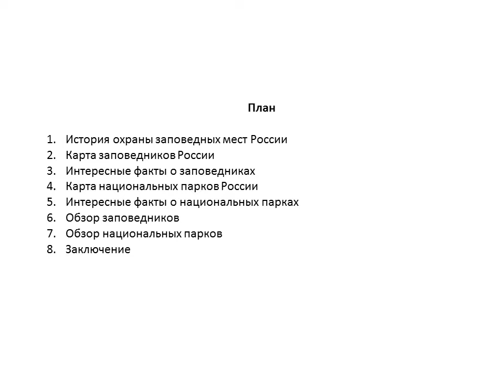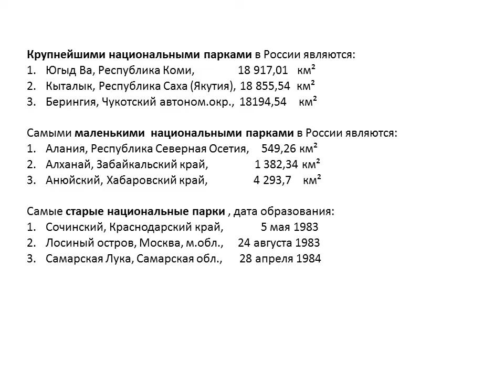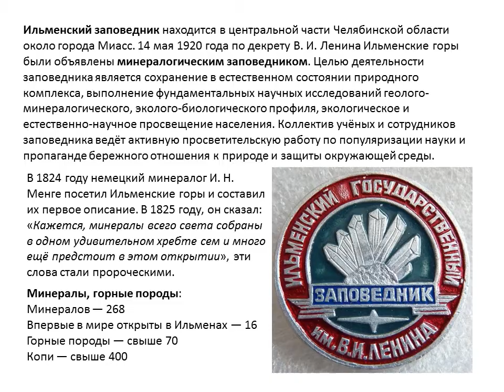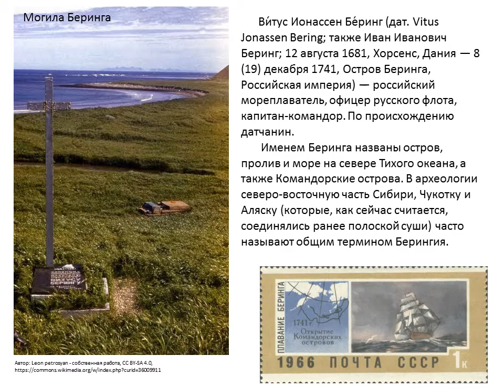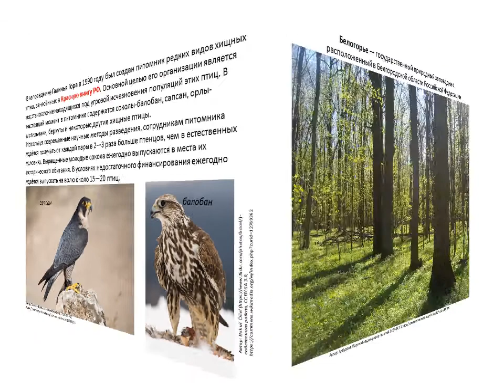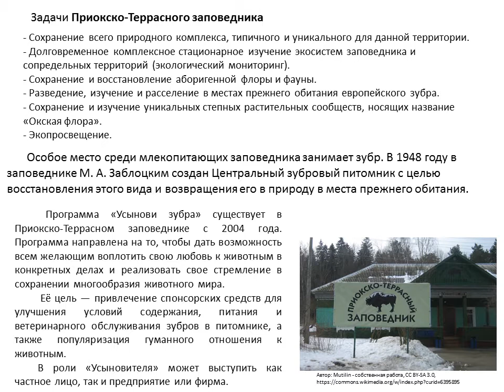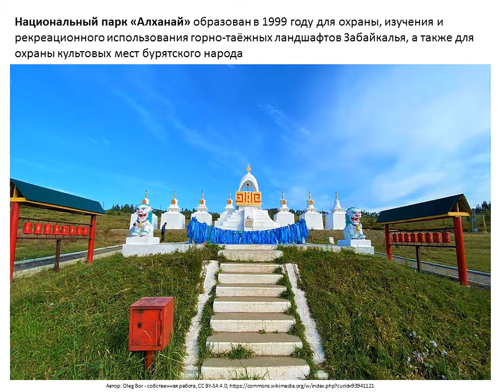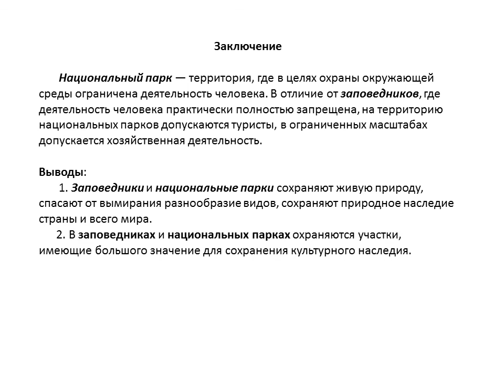Заповедники и национальные парки России, школьный проект по окружающему миру 4 класс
План
История охраны заповедных мест России
Карта заповедников России
Интересные факты о заповедниках
Карта национальных парков России
Интересные факты о национальных парках
Обзор заповедников
Обзор национальных парков
Заключение

История охраны заповедных мест России насчитывает более 100 лет.

11 января 1917 года в России появился первый государственный заповедник — Баргузинский. Он был учрежден постановлением иркутского генерал-губернатора от 17 мая 1916 года, а 11 января 1917 года (29 декабря 1916 года по старому стилю) создание заповедника было оформлено постановлением правительства.

Охраняемые государством заповедники и национальные природные парки, пожалуй, единственный способ уберечь от гибели хотя бы небольшую часть дикой природы и животного мира.

Сегодня в России 102 заповедника и 42 национальных парка, а общая площадь особо охраняемых природных территорий — как федерального, так и регионального уровня — составляет около 203 миллионов га. Однако цифра все время меняется, поскольку создаются все новые заповедники и парки.

В 1997 году Центр охраны природы и Всемирный фонд дикой природы предложили сделать 11 января Днем заповедников и национальных парков.
Самые старые заповедники, дата образования:
Баргузинский заповедник, 11 января 1917
Астраханский заповедник, 11 апреля 1919
Ильменский заповедник, 14 мая 1920

Крупнейшими из российских заповедников являются:
Большой Арктический, 41 692,22 км²
Командорский, 36 486,79 км²
Остров Врангеля, 22 256,50 км².

Самыми маленькими заповедниками в России являются:

Галичья Гора ( 2,3 км²).
Белогорье ( 21,31 км²)
Приокско-Террасный (49,45км²).

Больше всего заповедников (по количеству) находится на территории Красноярского, Приморского и Хабаровского краёв.

Крупнейшими национальными парками в России являются:
Югыд Ва, Республика Коми,               18 917,01   км²
Кыталык, Республика Саха (Якутия), 18 855,54  км²
Берингия, Чукотский автоном.окр.,  18194,54    км²

Самыми маленькими  национальными парками в России являются:
Алания, Республика Северная Осетия,    549,26 км²
Алханай, Забайкальский край,                1 382,34 км²
Анюйский, Хабаровский край,                4 293,7    км²

Самые старые национальные парки , дата образования:
Сочинский, Краснодарский край,             5 мая 1983
Лосиный остров, Москва, м.обл.,     24 августа 1983
Самарская Лука, Самарская обл.,      28 апреля 1984

Баргузинский заповедник является старейшим заповедником России. Создан как соболиный заповедник для сохранения и увеличения численности соболя. На момент создания насчитывалось всего 20-30 особей соболя, в настоящее время — 1-2 особи на 1 км². Это единственный государственный заповедник страны, учрежденный до революции 1917 года.
     С середины 1930-х годов, выполнив целевую программу по соболю, перешёл в разряд комплексных заповедников. С 1986 года входит в число биосферных резерватов ЮНЕСКО. В 1996 году территория заповедника полностью вошла в состав объекта Всемирного природного наследия ЮНЕСКО «Озеро Байкал».
    Начиная с 1997 года день образования Баргузинского заповедника отмечается в Российской Федерации как День заповедников и национальных парков.
     К 50-летию Баргузинского заповедника в 1966 году выпущены почтовые марки СССР.

Астраханский заповедник был организован в 1919 году для сохранения водоплавающих и околоводных птиц, варварское истребление которых в начале ХХ века привело практически к полному исчезновению новых видов птиц. К этому времени в дельте Волги почти исчезли малые и большие цапли, каравайки, колпицы. пеликаны, лебеди, некоторые виды чаек, крачек, поганок и других видов птиц, шкурки и перья которых использовались для украшения одежды, а яйца для мыловаренной промышленности.

За годы функционирования заповедника, благодаря охранным мероприятиям, удалось восстановить численность многих видов, в том числе лотоса и большой белой цапли, которым угрожало полное исчезновение. Эти виды стали символами Астраханского заповедника и изображены на его эмблеме.

Ильменский заповедник находится в центральной части Челябинской области около города Миасс. 14 мая 1920 года по декрету В. И. Ленина Ильменские горы были объявлены минералогическим заповедником. Целью деятельности заповедника является сохранение в естественном состоянии природного комплекса, выполнение фундаментальных научных исследований геолого-минералогического, эколого-биологического профиля, экологическое и естественно-научное просвещение населения. Коллектив учёных и сотрудников заповедника ведёт активную просветительскую работу по популяризации науки и пропаганде бережного отношения к природе и защиты окружающей среды.

Выводы:
       1. Заповедники и национальные парки сохраняют живую природу, спасают от вымирания разнообразие видов, сохраняют природное наследие страны и всего мира.